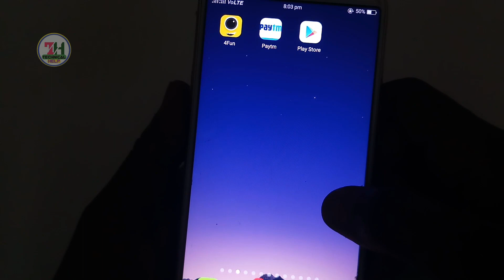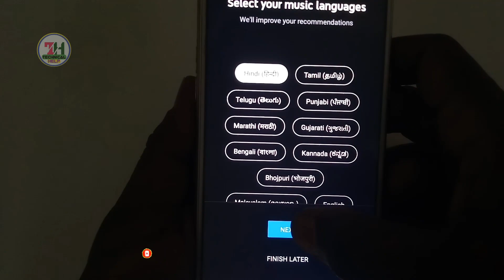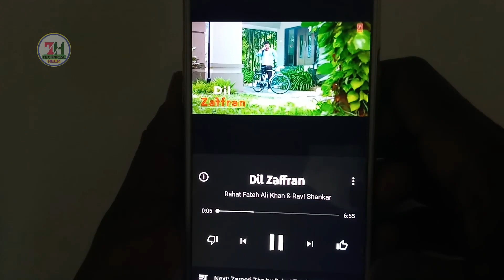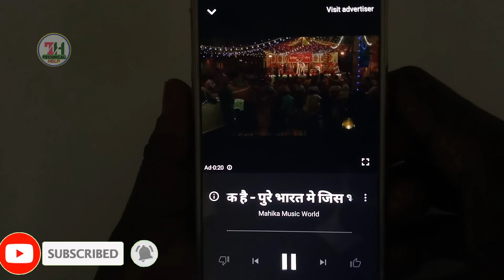इस App को देखते ही Download कर लोगे अब आएगा डबल मजा ! Technical Help